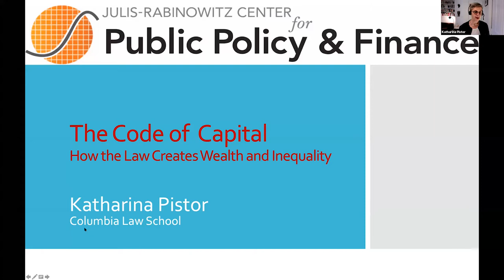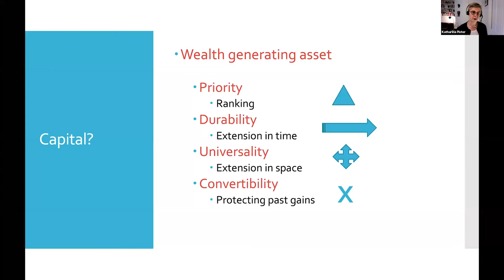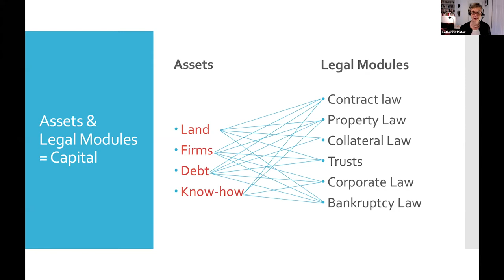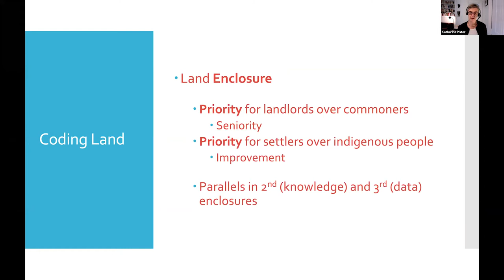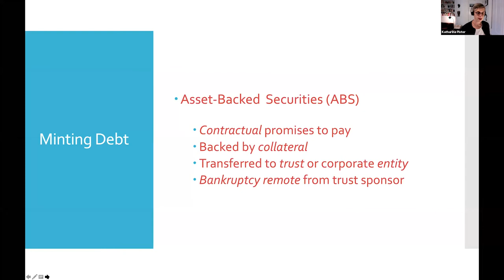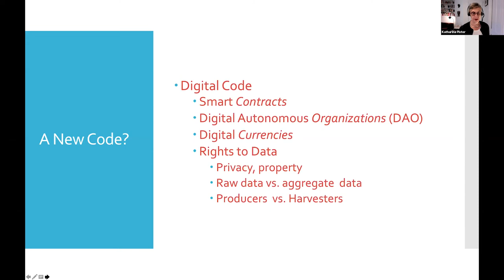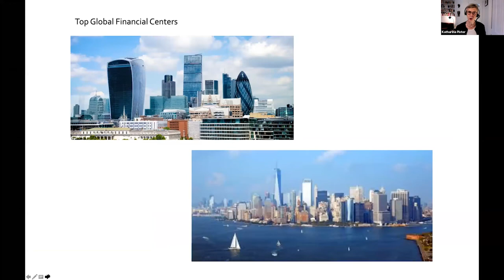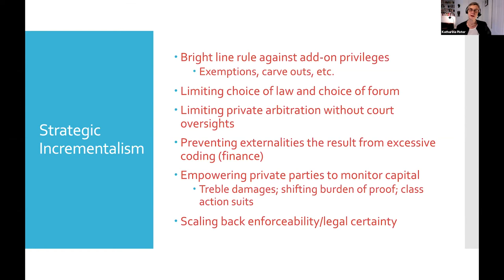The Code of Capital, Katharina Pistor, Columbia University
Webinar hosted by Princeton University

Capital is the defining feature of modern economies, yet most people have no idea where it actually comes from. What is it, exactly, that transforms mere wealth into an asset that automatically creates more wealth? The Code of Capital (Princeton University Press, 2019) explains how capital is created behind closed doors in the offices of private attorneys, and why this little-known fact is one of the biggest reasons for the widening wealth gap between the holders of capital and everybody else.

In this revealing book, Katharina Pistor argues that the law selectively “codes” certain assets, endowing them with the capacity to protect and produce private wealth. With the right legal coding, any object, claim, or idea can be turned into capital—and lawyers are the keepers of the code. Pistor describes how they pick and choose among different legal systems and legal devices for the ones that best serve their clients’ needs, and how techniques that were first perfected centuries ago to code landholdings as capital are being used today to code stocks, bonds, ideas, and even expectations—assets that exist only in law."

Katharina Pistor is the Edwin B. Parker Professor of Comparative Law at Columbia Law School and director of the Law School’s Center on Global Legal Transformation. Her research and teaching spans corporate law, corporate governance, money, and finance, property rights, comparative law, and law and development. She has published widely in legal and interdisciplinary journals and is the author and co-author of several books. She is the recipient of the Max Planck Research Award (2012) and of several grants including by the Institute for New Economic Thinking, and the National Science Foundation. She is a member of the Berlin-Brandenburg Academy of Science and a Fellow of the European Corporate Governance Institute.

The Julis-Rabinowitz Center for Public Policy & Finance
The Griswold Center for Economic Policy Studies